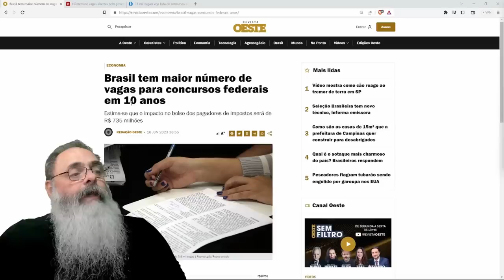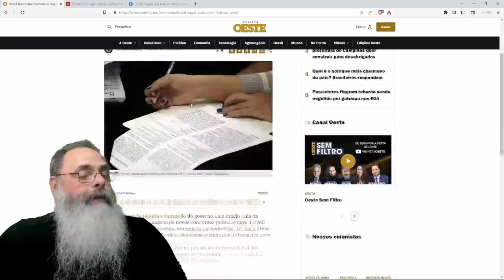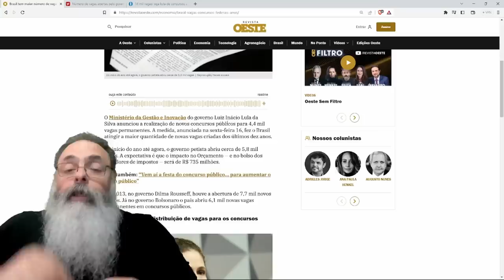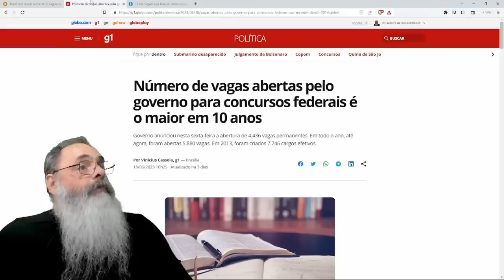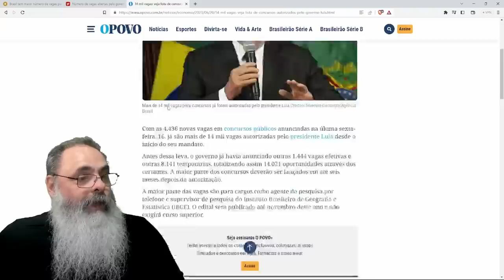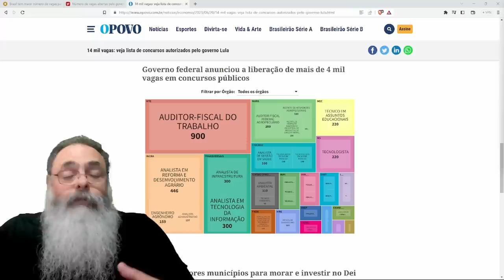VOCÊ que VAI PAGAR essa CONTA: LULA abre 14 MIL vagas em CONCURSOS PÚBLICOS para vários NÍVEIS